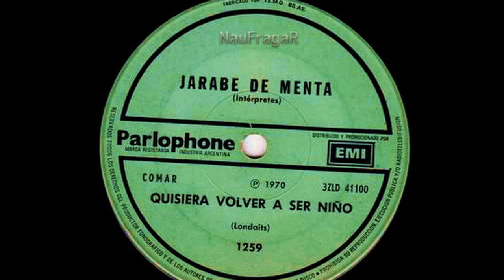JARABE DE MENTA - QUISIERA VOLVER A SER NIÑO (sonido mejorado)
Banda formada a partir de la disolución de Bree Tishs por Enrique Londaits en guitarra y voces, Alejandro Fusalba en guitarra, Richard Keegan (mas conocido como Ricardo "Pasto" Gonzalez) en bajo y guitarra y Lucas Gonzalo en batería Grabaron cinco singles para Pharlophone entre 1968 y 1970.

La banda participó de la primera edición del festival B.A.ROCK, el miercoles 11 de noviembre de 1970.